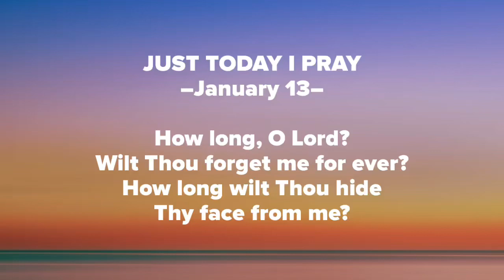Just Today I Pray | January 13